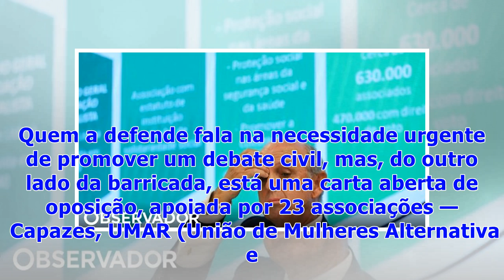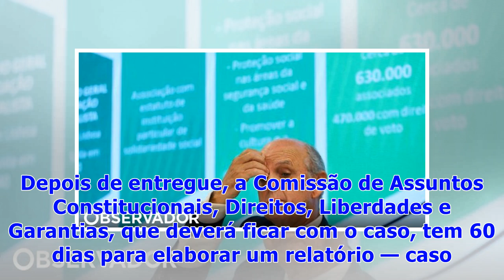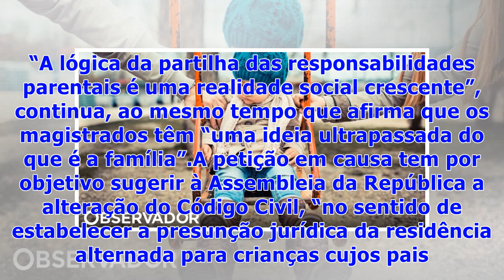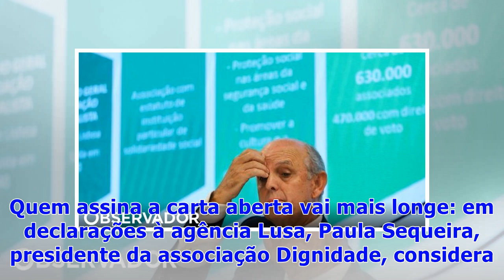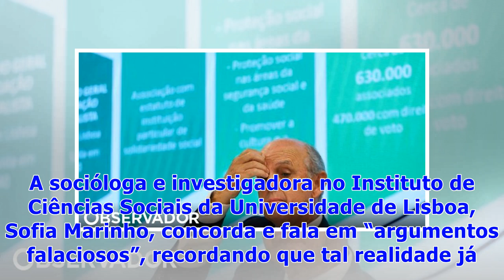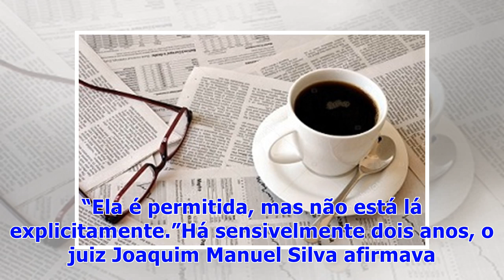☯Residência alternada. Petição a ser entregue na Assembleia enfrenta oposição de 23 associações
A petição a favor da residência alternada como regra em casos de divórcio vai ser formalmente apresentada na Assembleia da República esta terça, dia 17 de junho, pelas 09h45. Quem a defende fala na necessidade urgente de promover um debate civil, mas, do outro lado da barricada, está uma carta aberta de oposição, apoiada por 23 associações — Capazes, UMAR (União de Mulheres Alternativa e Resposta) e APAV (Associação Portuguesa de Apoio à Vítima) incluídas –, que pede “uma verdadeira igualdade pa...